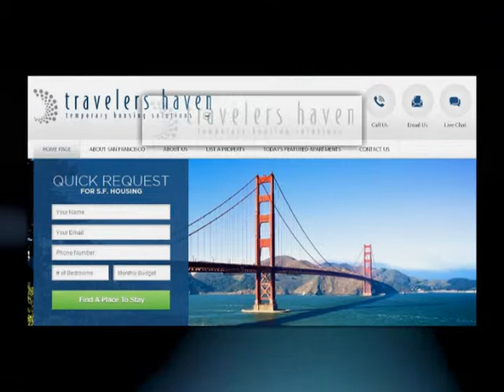Corporate Housing San Francisco CA - Travelers Haven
If you are looking for a high quality furnished rental in San Francisco, California, Travelers Haven is the leading short term housing provider in the city. We are the premier provider of vacation rentals, corporate housing, furnished apartments and college accommodation around. Our rentals are cheaper than most hotel rooms, offers more space, allows you more freedom then a single room for weeks on end. Our team makes great efforts to understand the unique needs of every client. We specialize in providing rental properties for periods of one month or more.